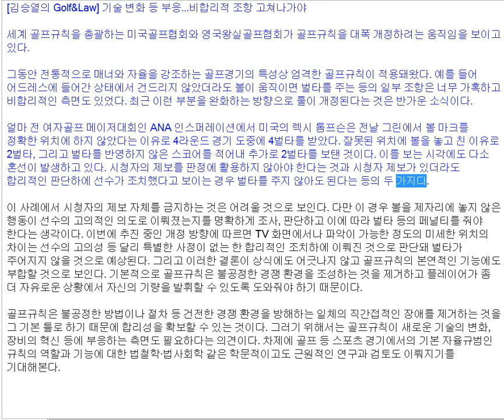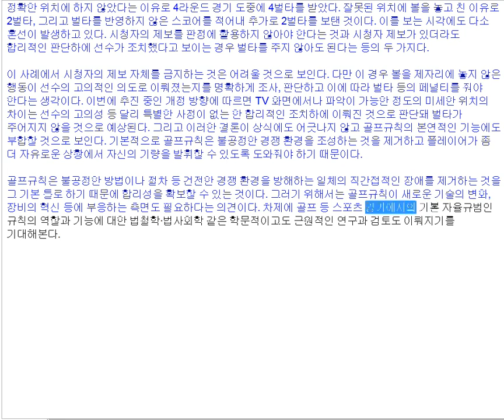GENERAL SERIES 15 기술 변화 등 부응 비합리적 조항 고쳐나가야 김승열 한송온라인리걸센터HSOLLC대표변호사 대한중재인협회 수석부협회장차기회장지명인 RICHAR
법률자문예약사이트 HSOLLC.MODOO.AT[클릭]

대한중재인협회 수석부협회장 (차기회장지명인) 한국예탁결제원 상임감사 대한특허변호사회 초대회장 대통령소속 국가지식재산위원회 지식재산활용전문위원회 위원장